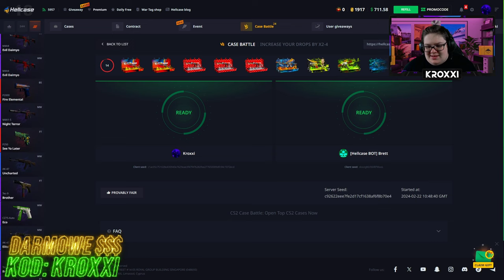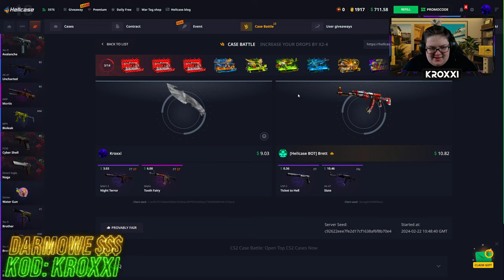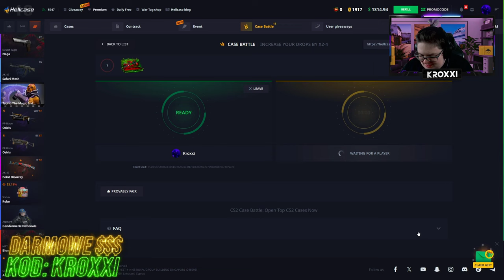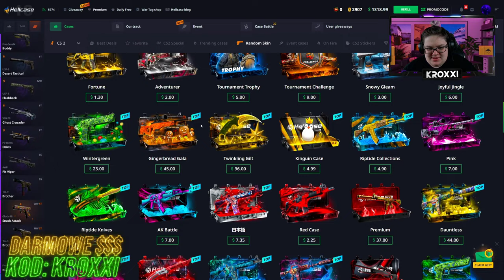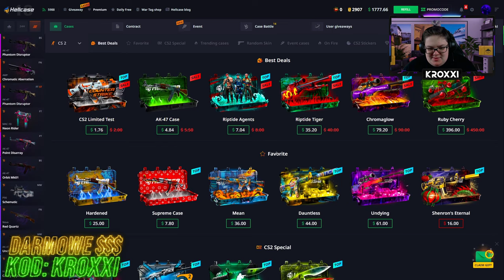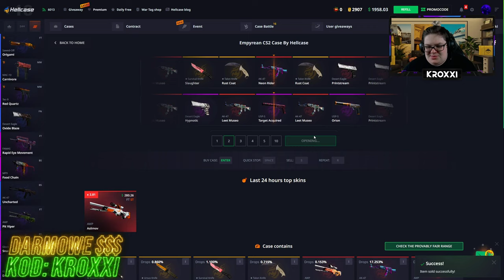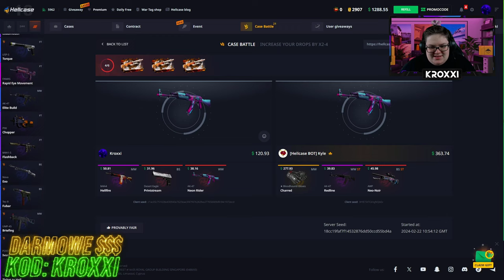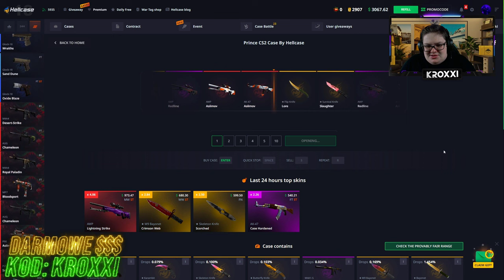😱TRAFIŁEM AWP DESERT HYDRA i WYGRAŁEM BITWĘ na HELLCASE!🤑 [CS2 CASE OPENING]💸